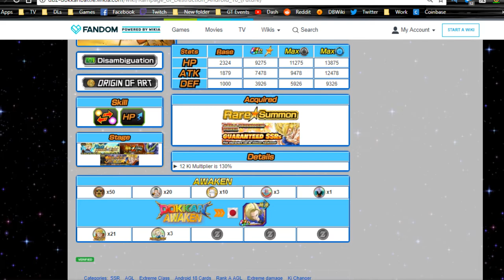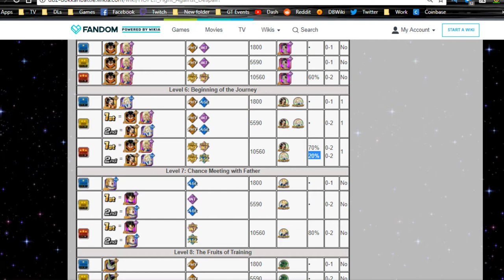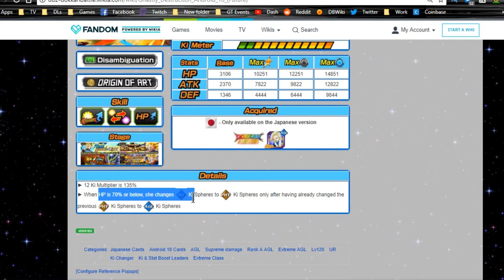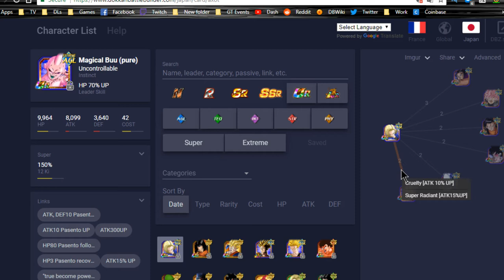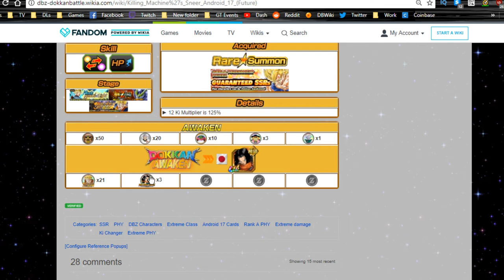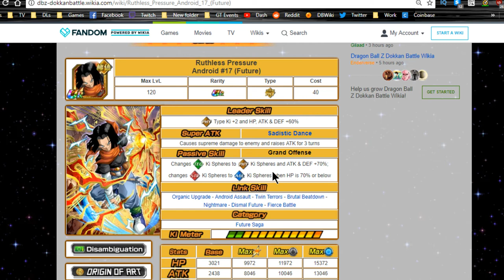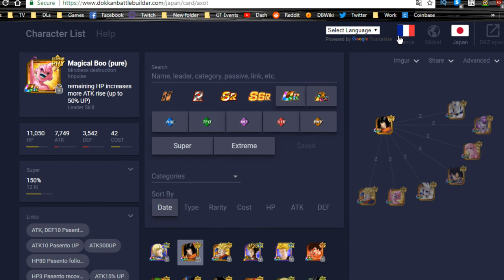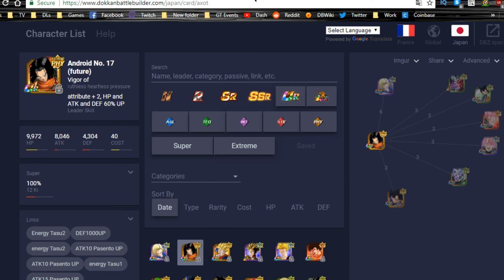Future Android 17 and 18 Dokkaning & Linking Guide! || DBZ Dokkan Battle